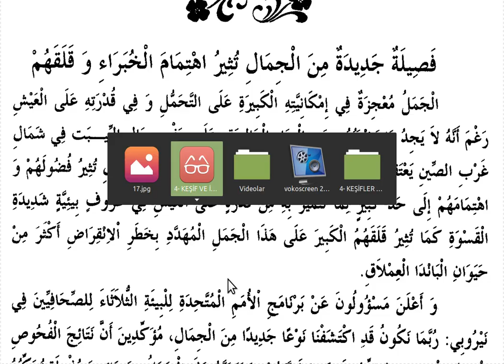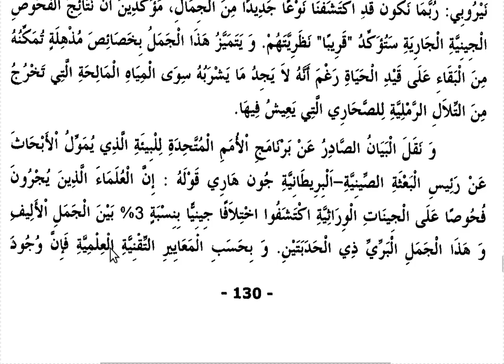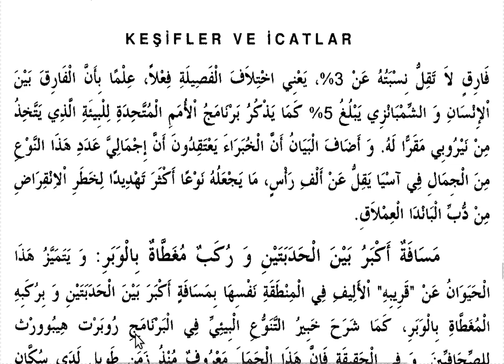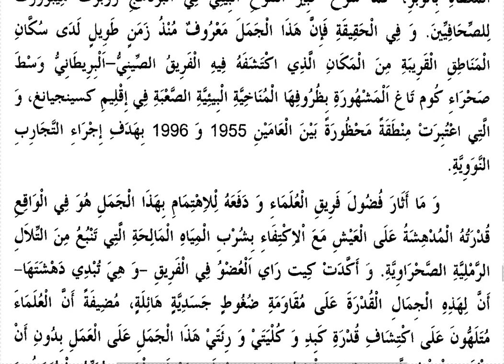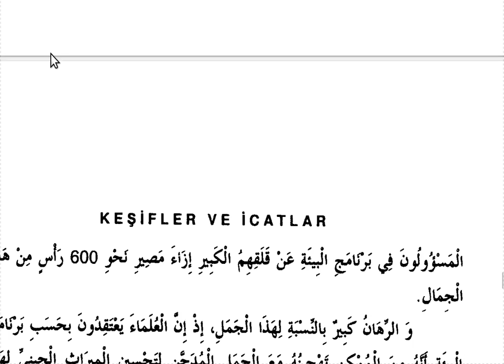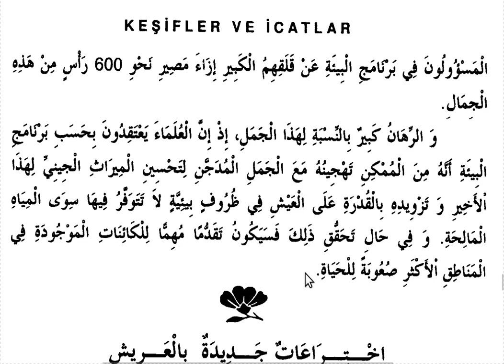YDS ARAPÇA-METİNLER/KEŞİFLER VE İCATLAR 17 /فصيلة جديدة من الجمال